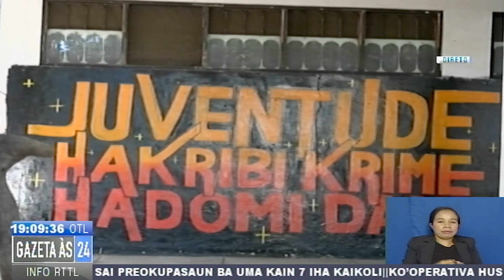Veteranus Hamoos Ona Fatin Arte Moris Hodi Utiliza Ba Edifisiu Konsellu Veteranus